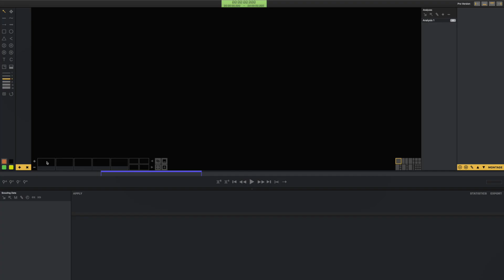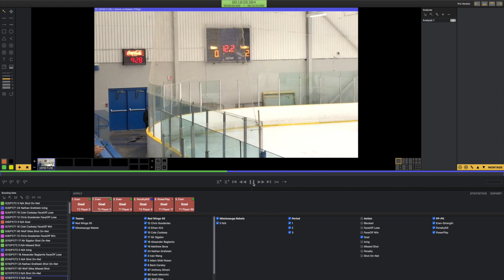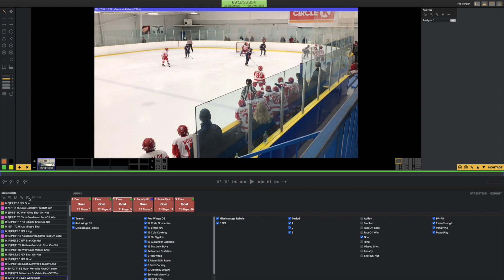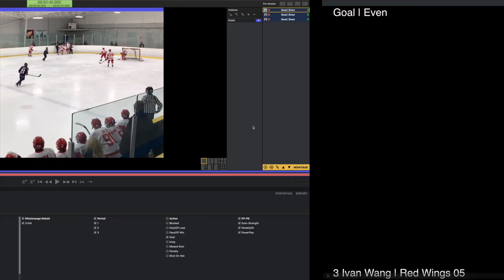Scouting - iTrackHockey integration